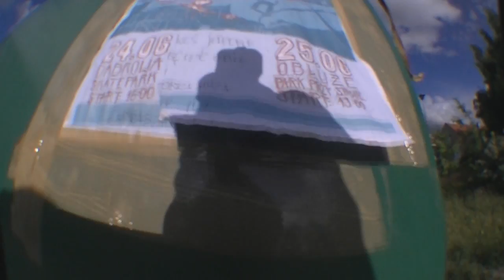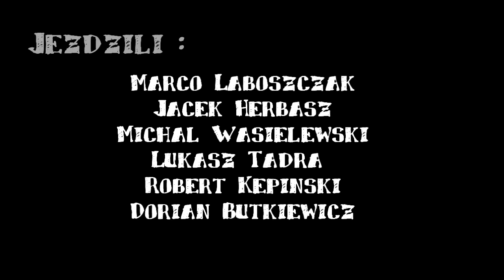Warsztaty Deskorolkowe - Dąbrowa 24.06.2011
Warsztaty Deskorolkowe w Gdyni Dąbrowa 24 czerwiec 2011. Marco Łaboszczak, Jacek Herbasz, Robert Kępiński, Michał Wasielewski, Dorian Butkiewicz i inni...
 Kamera : Dorian Butkiewicz, Oskar Janczak. Montaż : Dorian Butkiewicz.